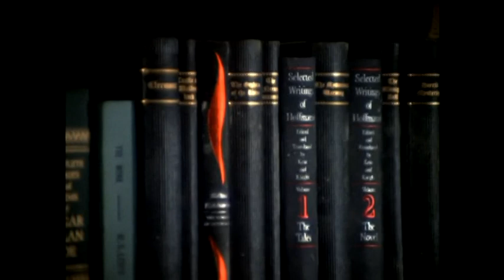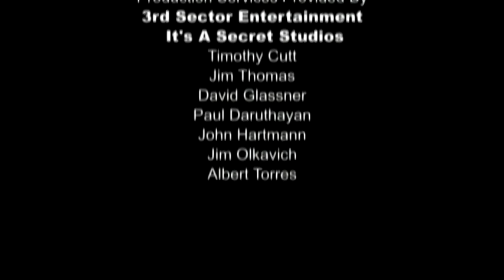Max Rosenberg on "The House That Dripped Blood"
Interview with producer Max J. Rosenberg on his contribution in "The House That Dripped Blood" (1971) directed by Peter Duffell.